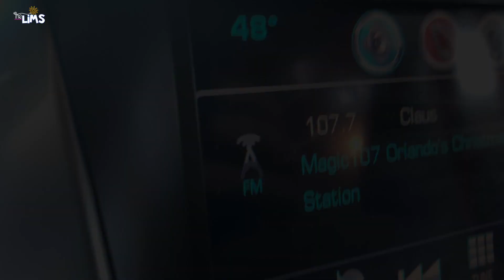The Lims || Singing Christmas Songs || December 19, 2019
We're The Lims! We love food, fun, and adventure!